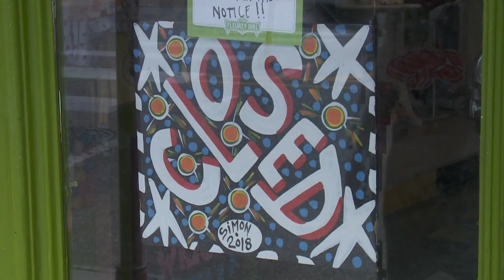Families spend Mother's Day together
Families are excited to celebrate a some what regular Mother's Day this year after a year of having to be separated.